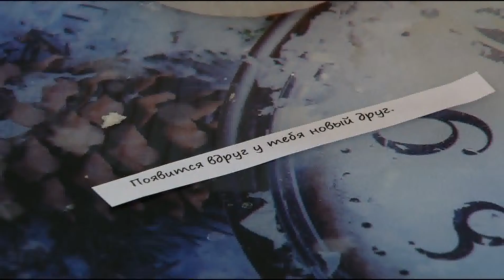печеньки судьбы 2 05